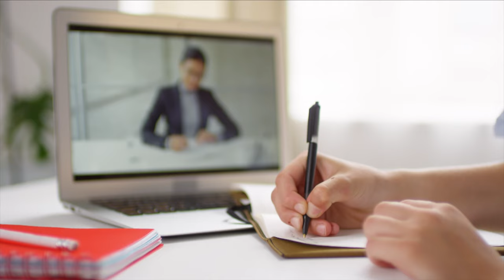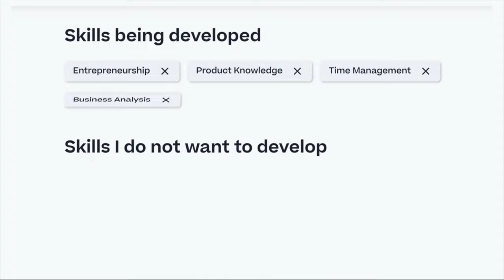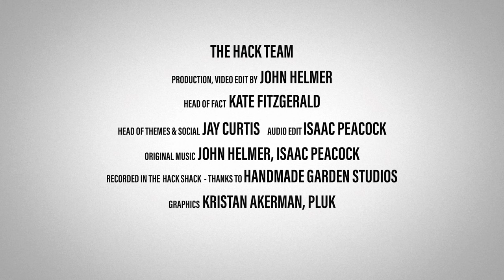LH #57 Rising Star with Federico Presicci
A learning star of tomorrow.

Federico Presicci is Head of Sales Training & Enablement at GDS group, an accredited personal coach (ACC) and a certified Meditation Teacher. He won the Gold Award in the Rising Stars category at the 2022 UK Learning Awards. Impressive achievements for any 27 year-old – but Federico came to the UK only five years ago. At the time he knew nobody here, and didn’t speak English.

John, who was one of the judges of the Rising Stars award that Federico won, listens to his story, and hears his aspirations for the future.

TIMESTAMPS
00:00 Start
02:34 Learning Awards win
05:20 Life on arrival in the UK
09:57 Kickstarting a business career in the UK
17:36 Making the move from Sales to Learning
22:07 Federico’s work in onboarding
32:48 How Federico evaluated his onboarding program
42:32 How Covid shaped his learning practice
49:58 Hopes & goals
55:28 End

Download the white paper from Learning Pool written by John Helmer – The Spacing Effect: Harnessing the Power of Spaced Practice for Learning That Sticks